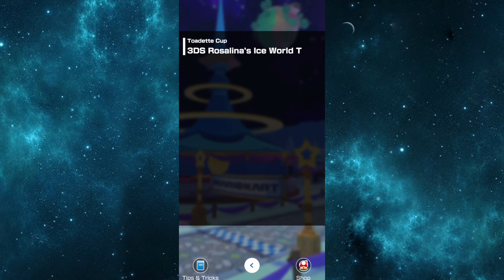Mario Kart Tour Part 142 - Dixie Kong Cup To Daisy Cup | Amsterdam Tour